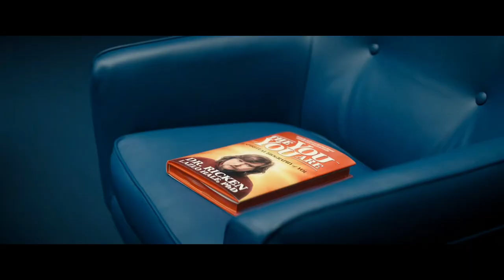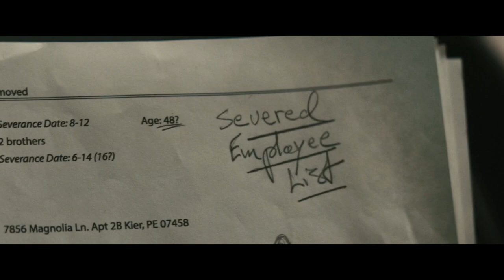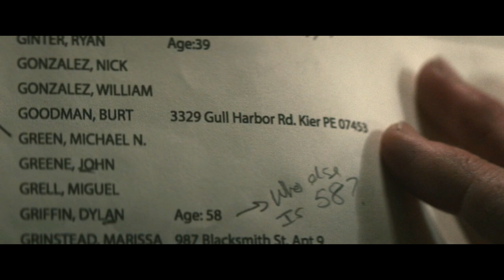Severance - Analyzing Irving B. + Theories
Irving B. is up next in the Severance character analysis series. Let's examine his journey so far in season one of Severance.